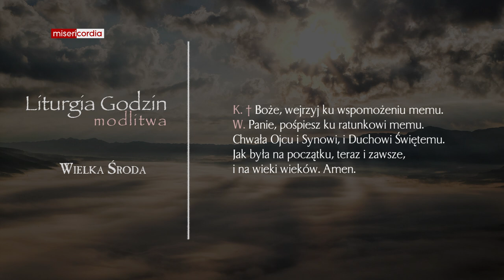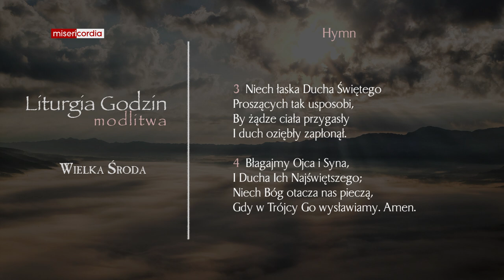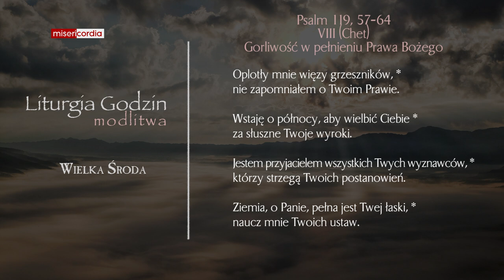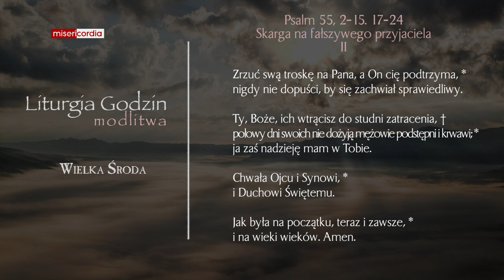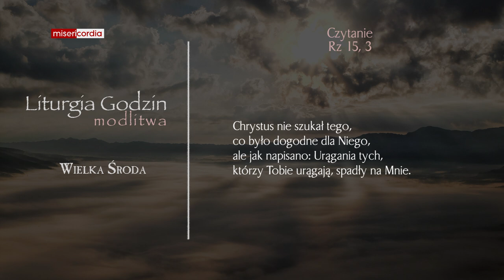Liturgia Godzin | Modlitwa Południowa | Wielka Środa